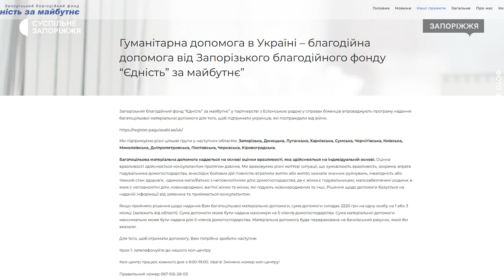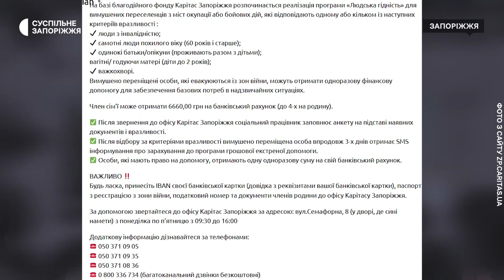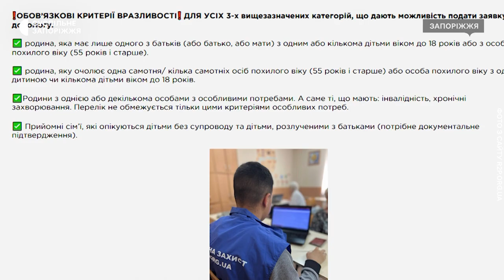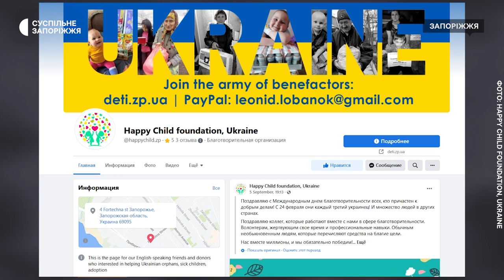Як та де отримати грошову допомогу внутрішньо переміщеним особам | Новини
Отримати грошову допомогу на проживання, лікування чи придбання опалювальних матеріалів можуть внутрішньо переміщені особи. Виплати коливаються від тисячі до 10 тисяч гривень. Допомогу надають, як місцеві благодійні фонди, що фінансуються за рахунок пожертв, так і міжнародні донори.